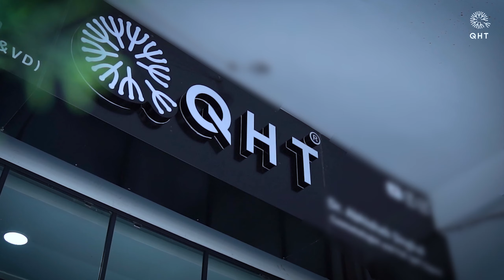FUE Hair Transplant Results | DAYA's FUE Hair Transplant Results - Actor's Honest Experience | QHT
FUE Hair Transplant Results | Actor DAYA Shares His QHT FUE Hair Transplant Results Experience

In this video, we'll be telling you all about our FUE hair transplant results. We're so happy with the results that we decided to do a video to show you everything! If you're considering a hair transplant, then be sure to watch this video. DAYA's FUE hair transplant results are some of the best in the world and we want to share them with you! In this video, you'll learn about our procedures, post-operative care and what to expect from your FUE hair transplant. Watch and learn, and let us know if you have any questions!
At QHT Clinic patients across the world are coming to India for our amazing QHT FUE hair transplant results
At our YouTube channel patients can see our QHT FUE results in time lapse manner also for better understanding the results in more precise way.
There are lots of FUE hair transplant animation videos posted by QHT along with the real surgery pictures to get realistic approach of hair transplant
The most common hair transplant technique in India is FUE hair transplant but in recent years the advancement and more refined studies has evolved multiple modifications for better outcome and results of Hair Transplant. If any patient wish to see the FUE hair transplant
day by day results then QHT Clinic is right place for you as we have database of many patients who have recorded their day growth and their QHT FUE timeline and dates can be provided by us on request.
In India still are the people who land up with wearing hair patches instead of hair transplant few still has question "YE FUE Hair Transplant Kya Hota hai ". The QHT FUE hair transplant cost in India varies from as low as 10 rupees per graft to 500 rupees per graft. Where cheaper hair transplants are inclined towards compromises and cost cutting to higher value hair transplant with approach of being done by expert hands with premium instruments and OT standards and protocols. We have staff that can make you understand in detail QHT FUE hair transplant in English, Hindi and Punjabi. Patients planning for QHT FUE hair transplant are often compare it v/s DHI technique. So in QHT FUE technique we have eliminated all the flaws of DHI which was much better than traditional FUE. QHT FUE hair Transplant can also be done in female patients but a consultation is mandatory for better understanding of the hair loss condition. Still many surgeons prefers either one technique for hair transplant mostly between FUE hair transplant v/s FUT. We strongly believe that each technique is as good as hand of the surgeon.